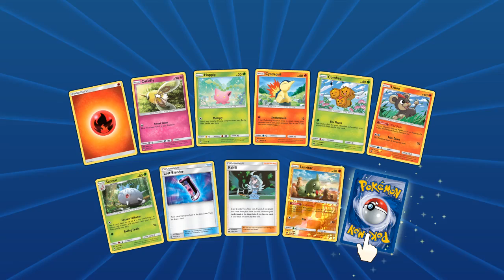Pokemon TCG Online Storm Caller: Newfound Surety (#59)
Come check out some casual theme deck play with me!